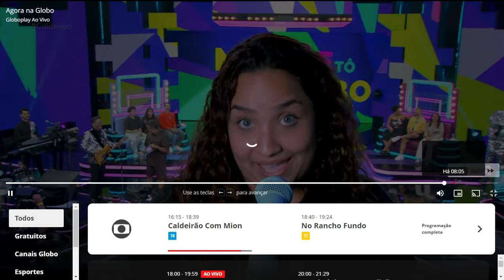Gil do Vigor cantando no Caldeirão com Mion (20/07/2024)